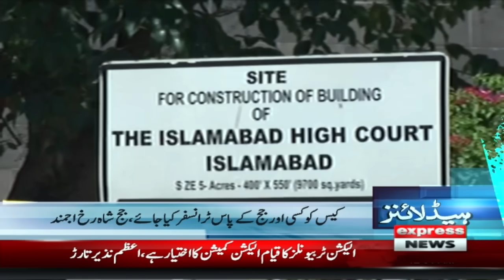Bad News For PTI | News Headlines 7 AM | Pakistan News | latest News